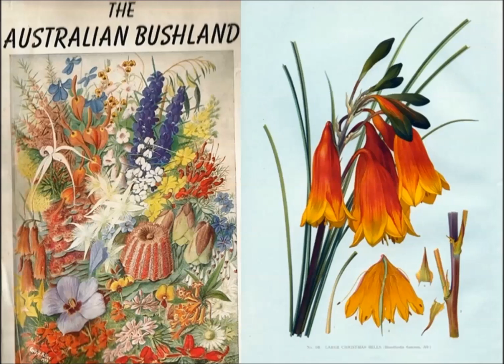The declining presence of Christmas Bells